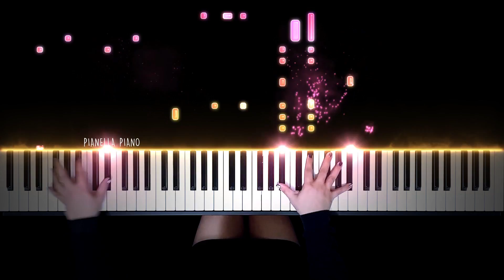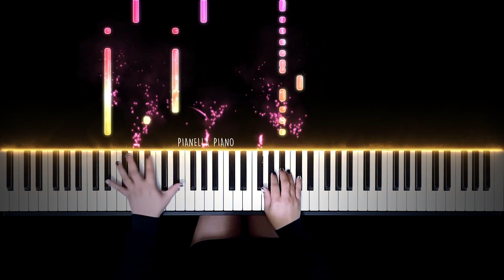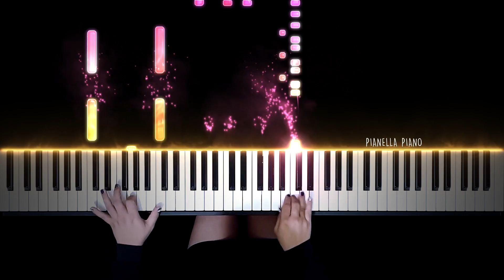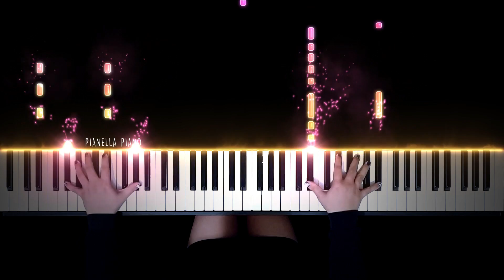LISA - LALISA | Piano Cover by Pianella Piano